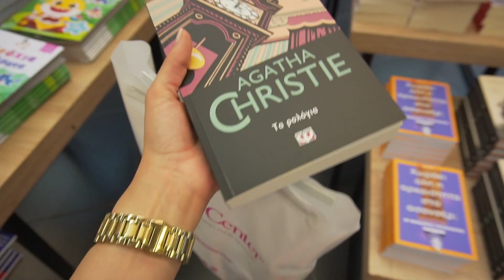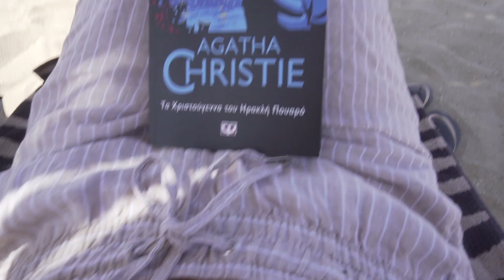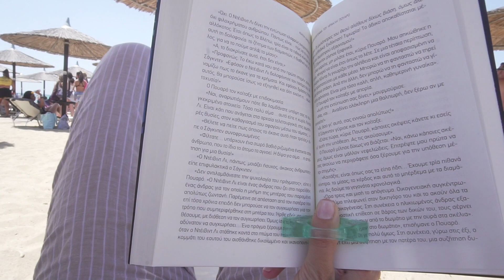ΑΠΟΔΡΑΣΗ ΣΤΗ ΧΑΛΚΙΔΙΚΗ, ΑΝΤΗΛΙΑΚΑ & ΑΓΟΡΕΣ ΕΚΠΤΩΣΕΩΝ • VLOG | Mary Kouvela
OUR WEEKEND AWAY AT HALKIDIKI
FRIENDS REUNION
GETTING READY FOR THE BEACH
MINI SALES HAUL